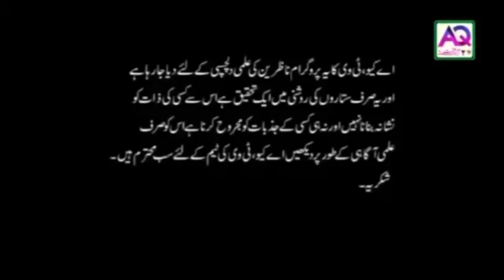Rizk Assay Ae Jesay Pani | Ism Muhammad ka Addad 92 | Numerology | Gulfam Ali hussaini | AQ TV